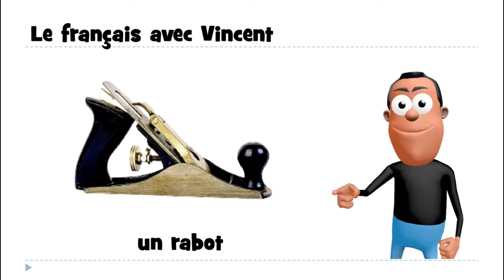J'apprends à lire # 1 mot # un rabot